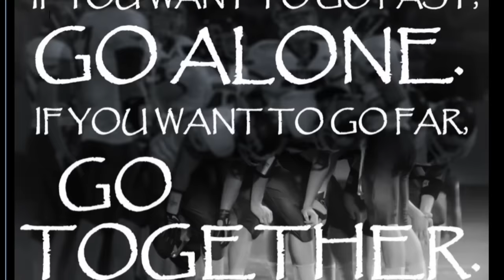Born to Rise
Heppner Mustangs 2015 Season slideshow